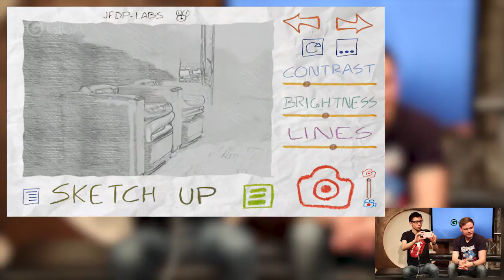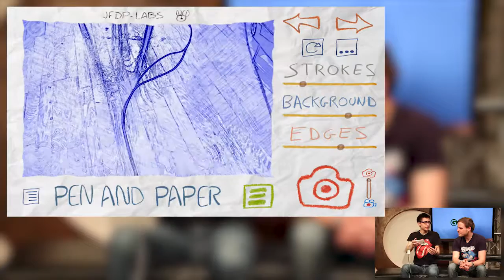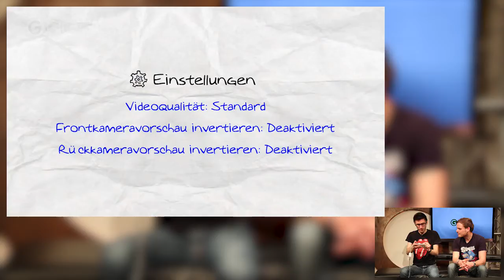Paper Camera - App der Woche - Fotos im coolen Comic-Look